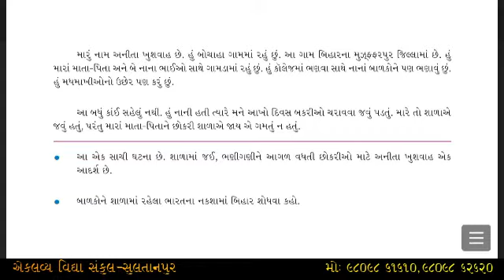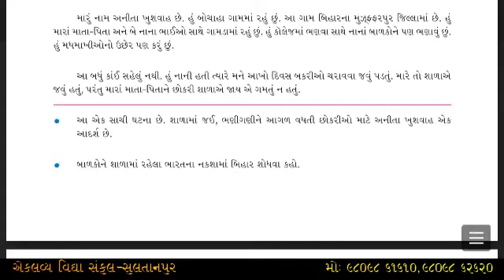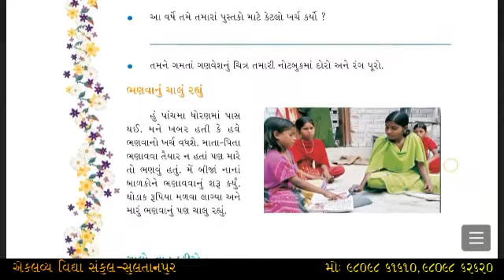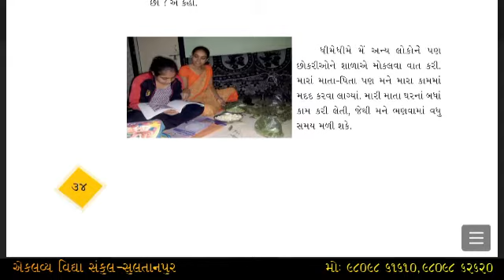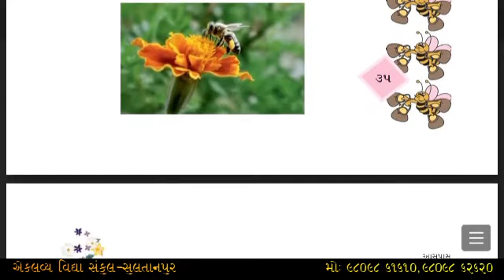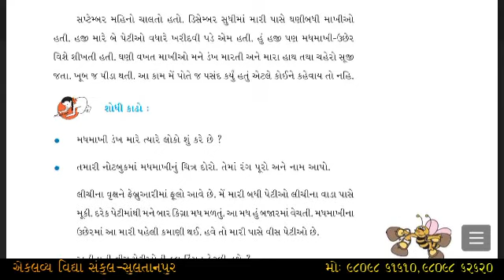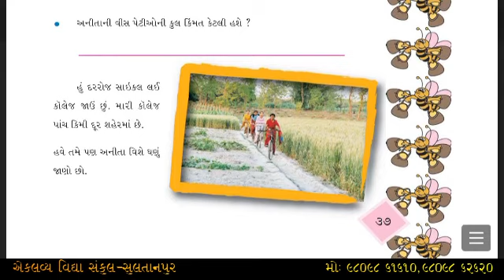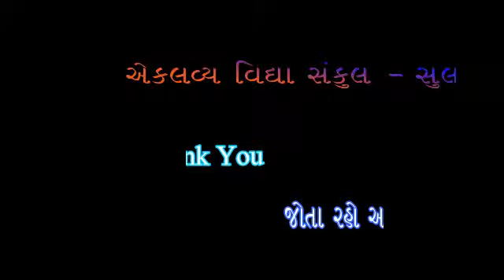ધોરણ : ૦૪ , પર્યાવરણ આસપાસ , પ્રકરણ : ૦૫ , અનીતા અને મધમાખીઓ , ભાગ : ૦૧